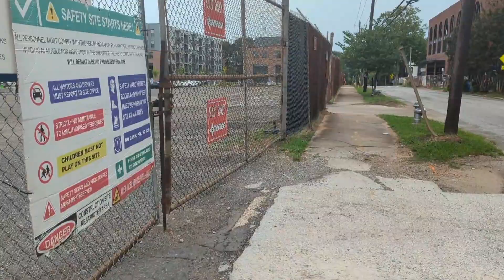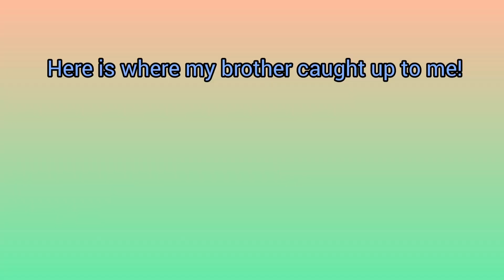More Atlanta Exploration- With a Bump in the Road- Part Two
Exploring Atlanta

Anything You Say
Cheel